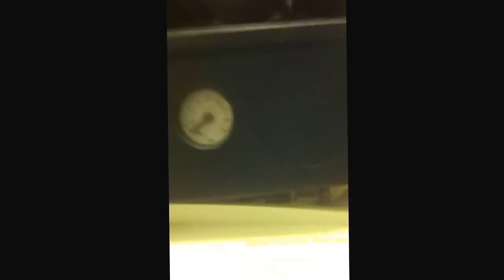Boiler over-pressurised due to filling loop letting by.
Pressure relief valve failing, boiler diagnostics, Baxi Combi 105e, filling loop left attached.

Some cheeky gas engineer has set the filling link on this combi to slowly drip drip water into the system. By having the two check valves cranked slightly open on the silver braided external filling link, the engineer is trying to compensate for a prv which is letting by. This is a risky strategy and has simply allowed the water to flow straight out of the pressure relief pipe outside, staining the wall and keeping the boiler in a state of constant over pressurisation.

Solution: replace prv and detach filling link after filling.